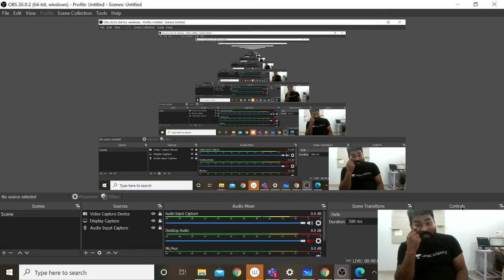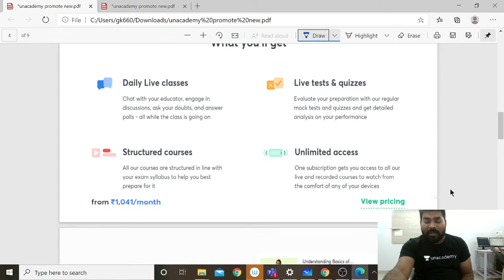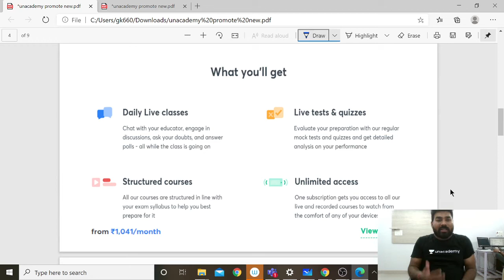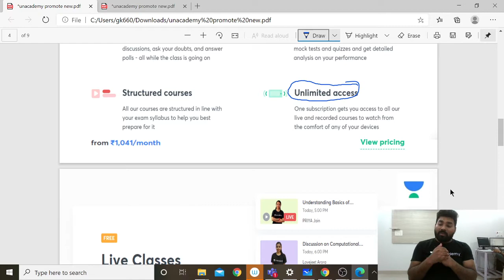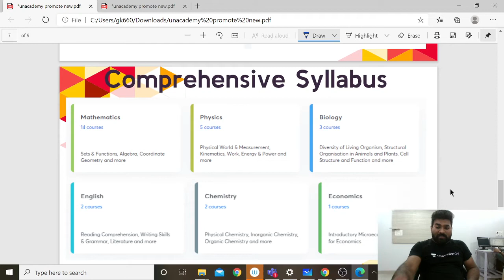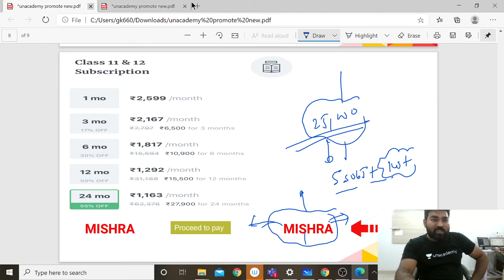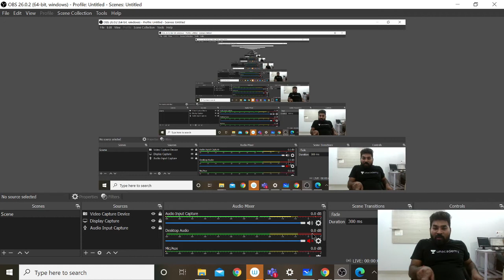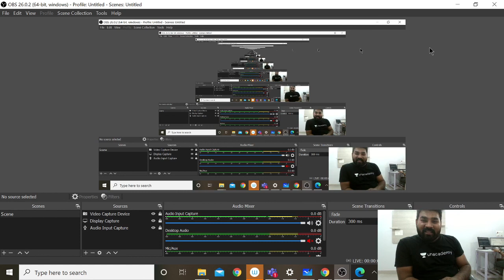How to Concentrate on Your Study | CBSE Science | Nikku Mishra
In today's lecture, we’ll be discussing How to Concentrate on Your Study. Nikku Mishra will help you understand it and prepare a preparation strategy for 11th CBSE, resulting in fast-forwarding your preparation for 11th CBSE Exams.

Nikku Mishra and more top educators are teaching live on Unacademy.

Playlist link of Complete Physics Syllabus Coverage by Nikku Mishra

Unacademy Ascend All India Championship

Unacademy Subscription Benefits:
1. Learn from your favourite teacher
2. Dedicated DOUBT sessions
3. One Subscription, Unlimited Access
4. Real-time interaction with Teachers
5. You can ask doubts in the live class
6. Limited students
7. Download the videos & watch offline